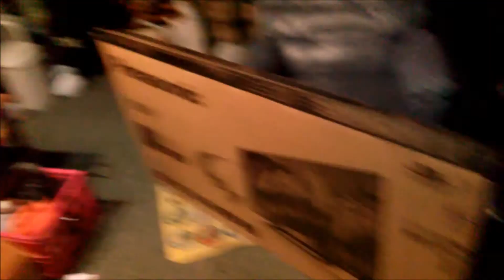Mike's Vlog: Camping At Best Buy For 30 Hours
I wanted to get a 50" T.V that Best Buy was selling for $199 So I decided to camp in a tent. I set up camp on Wed. at about 11 am. The doors where to open the next day at 5 pm.

Mikes Snapchat: sumeecrest